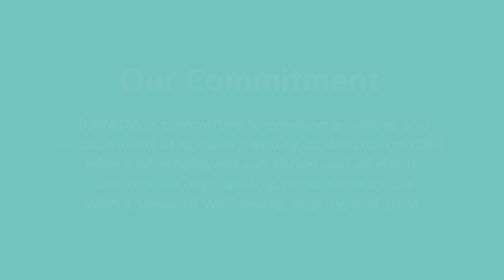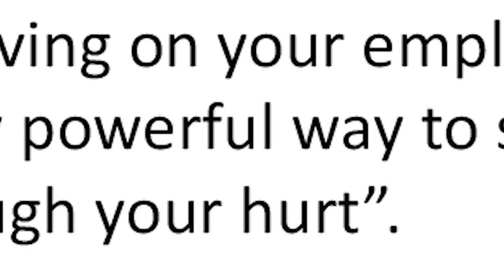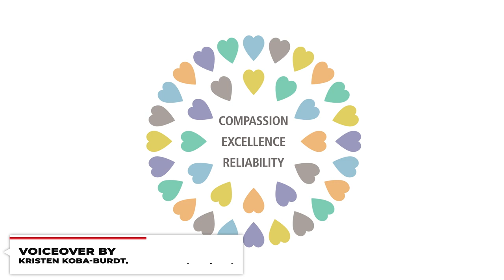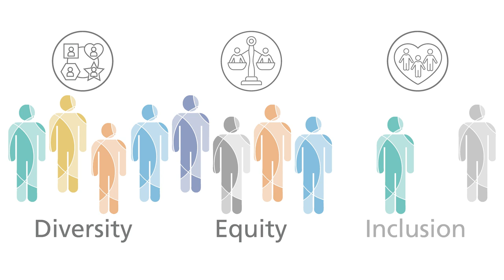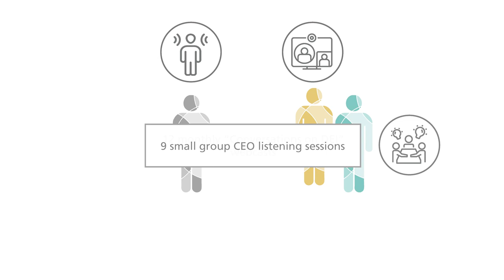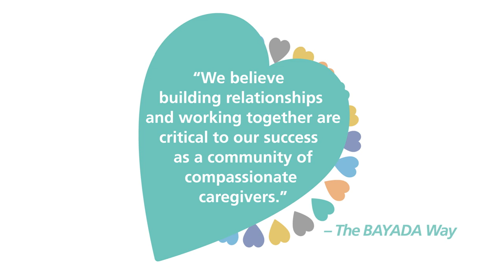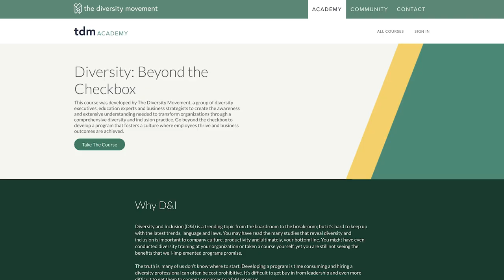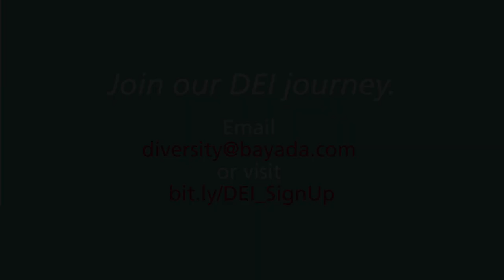We’ve Only Just Begun: BAYADA’s Diversity, Equity, and Inclusion Journey Year in Review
In June 2020—inspired by employees who were hurting in the aftermath of the George Floyd murder and his own sense of sadness and anger—BAYADA CEO David Baiada put a stake in the ground and started his employees on a journey toward true diversity, equity, and inclusion.

This one moment turned into a movement, creating a ripple that continues to spread further and wider. A little more than a year later, we reflect on how far we’ve come as an organization, yet how much work we still have to do. Join us on our journey of discovery and progress as we look back—and ahead—at how we are working to be champions of change, so that one day, every employee feels empowered to be their authentic self without judgment or worry.